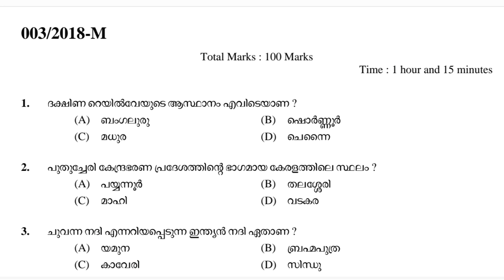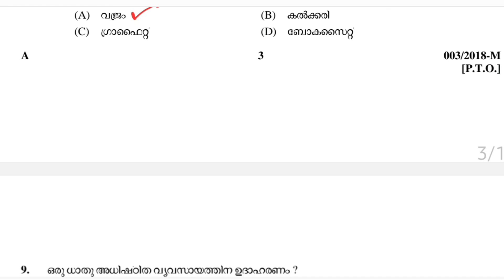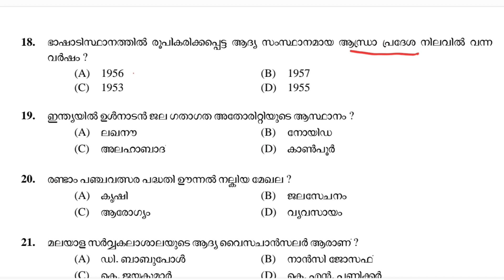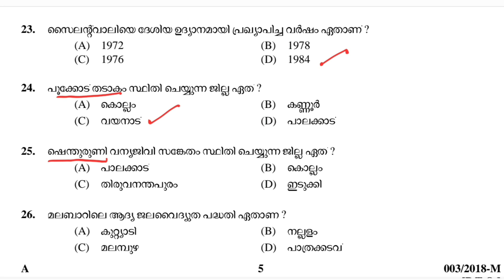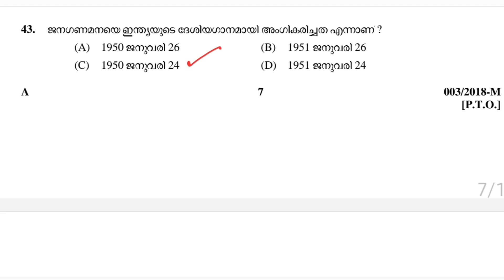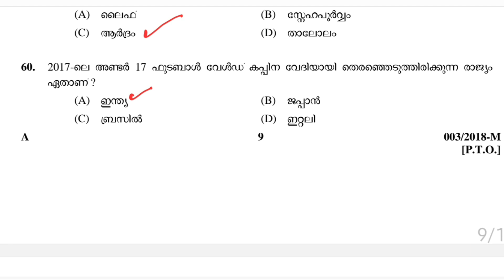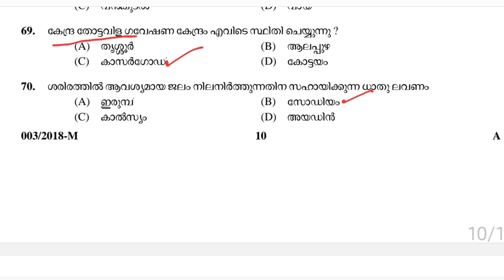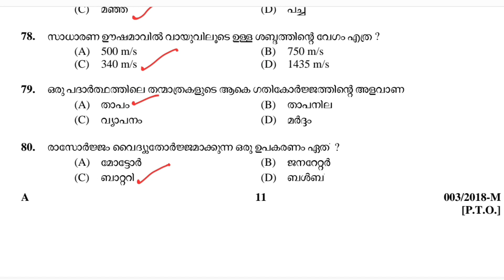19/6/2022 പരീക്ഷയ്ക്ക് വിജയം ഉറപ്പിക്കാം|TENTH PRELIMS PREVIIUS QUESTIONS|PSC TIPS AND TRICKS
MATHS TRICKS

ENGLISH TIPS

LDC MAINS

LGS MAINS

MOTIVATION